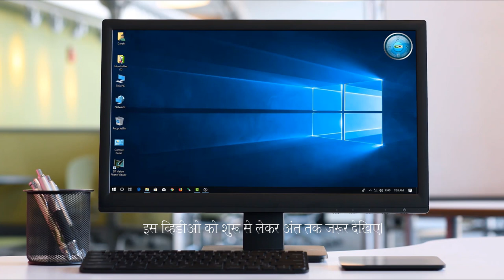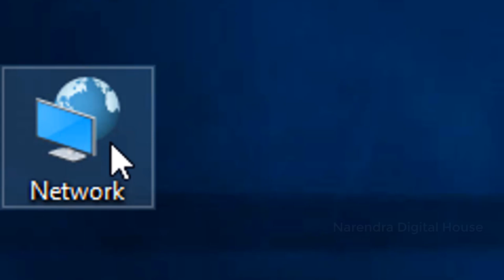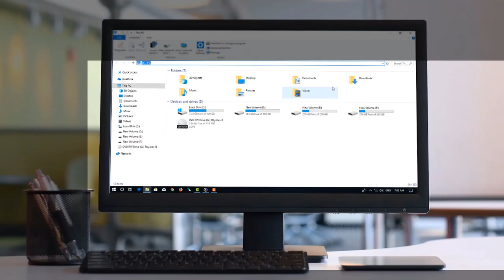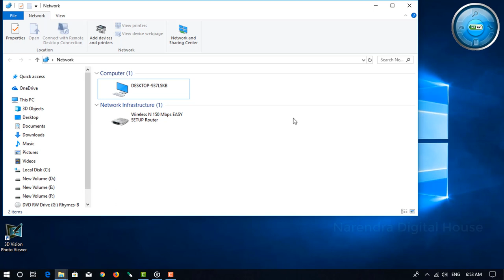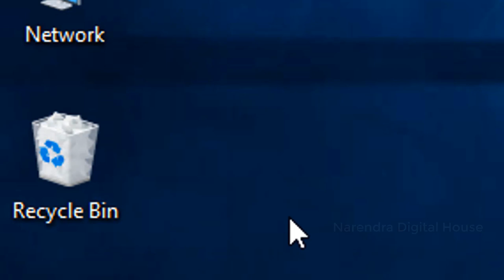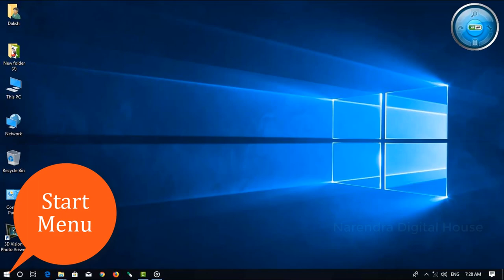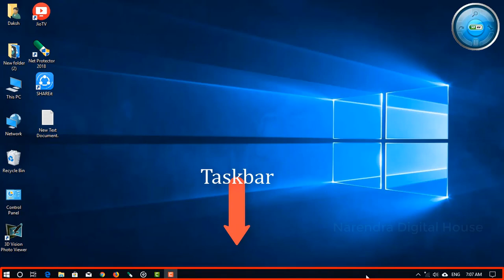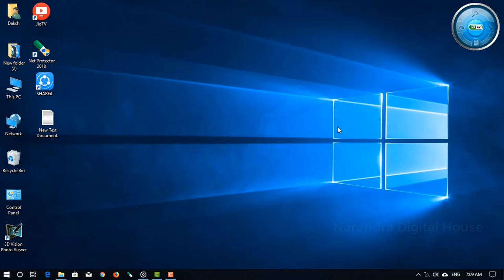Learn Basic Computer - Desktop lesson - 1 || सिखिये कंप्यूटर डेस्कटॉप के बारे में || Hindi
नमस्कार दोस्तों नरेन्द्र डिजिटल हाउस में आपका स्वागत है। दोस्तों डेस्कटॉप क्या होता है? इसे कैसे इस्तेमाल करते है? यह हम इस वीडियो में सिखानेवाले है अगर आप डेस्कटॉप के बारे में नहीं जानते है? तो कोई बात नही इस वीडियो को शुरू से लेकर अंत तक जरुर देखिये। मुझे आशा है की आप इस वीडियो को देखने के बाद डेस्कटॉप के बारे में सीख पाएंगे या जान पाएंगे तो चलो अपने दिगितल हाउस में चलते है।